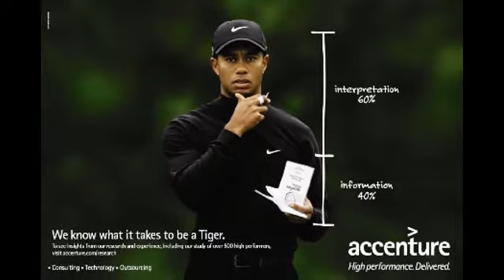Tiger Woods' $12 Billion Impact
TMOTTMedia's STEW BITS

Tiger Woods isn't the only one paying for his mistress scandal. A new study shows that his voluntary break from golf due to his "transgressions" will cost shareholders of his sponsors like Nike, Gatorade and AT&T $12 billion.

"Total shareholder losses may exceed several decades' worth of Tiger Woods' personal endorsement income," said study author Victor Stango, a professor at the University of California Davis.

The study compared the stock prices of nine Woods sponsors with competitors and the overall market after the scandal erupted last month. Investors in the three sports-related companies - videogame maker Electronic Arts, Gatorade and Nike - fared the worst, experiencing a 4.3% drop in stock value.

However, Accenture, a global management consulting firm, experienced no measurable ill effects from Woods' fall from grace.